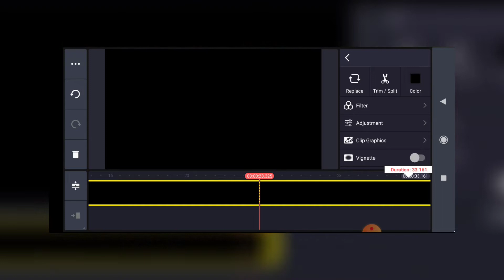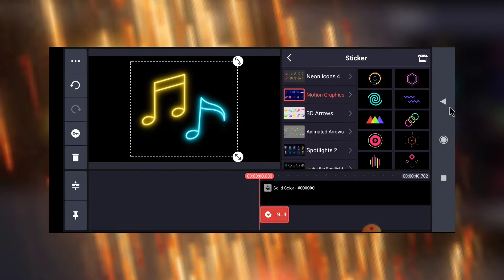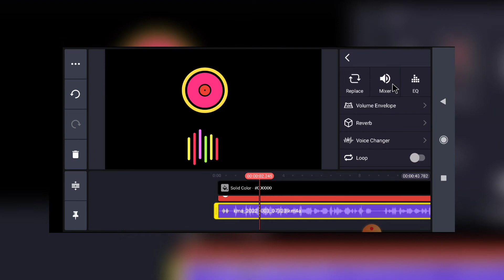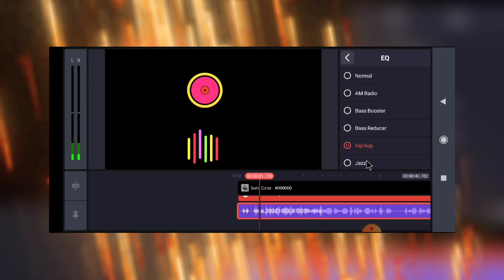Amar posha Pakhi audio editing kinemaster audio editing tutorial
@Editing master